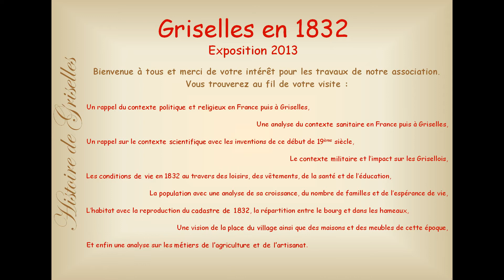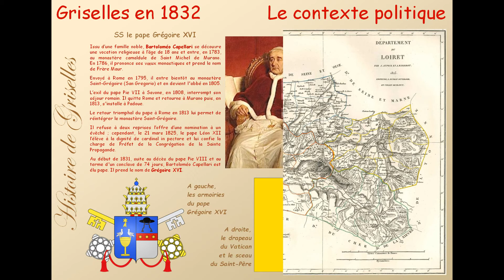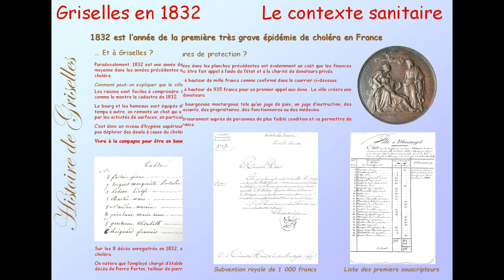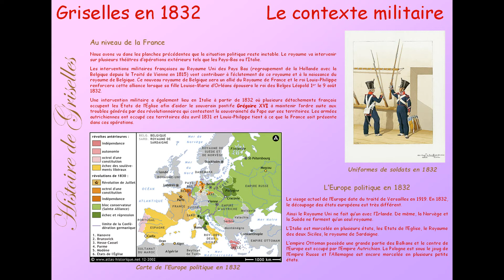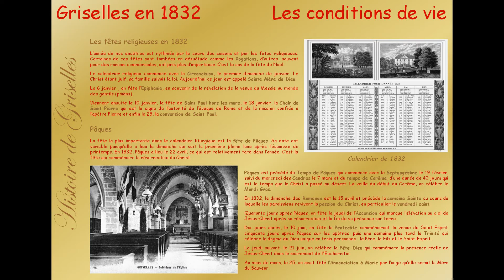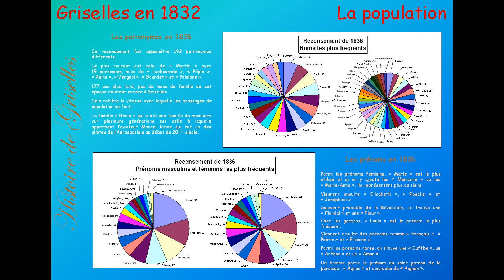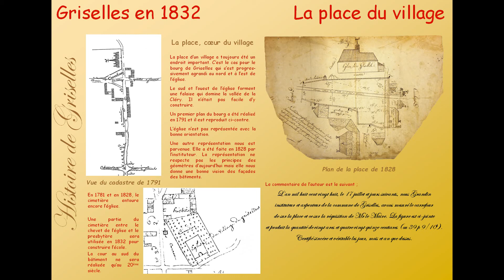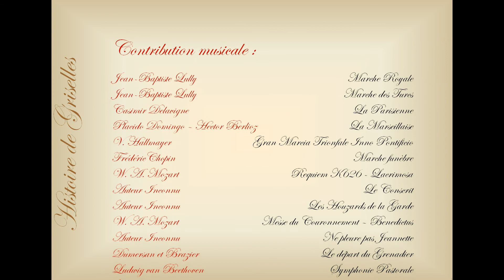Planches de l'exposition "Griselles en 1832"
L'exposition "Griselles en 1832" a été réalisée dans le cadre des journées du Patrimoine 2013 par l'association Histoire de Griselles.
Cette exposition retrace les environnements politique, religieux et  scientifique des Grisellois au début de la Monarchie de Juillet.
Cette vidéo regroupe les planches présentées lors de cette exposition.